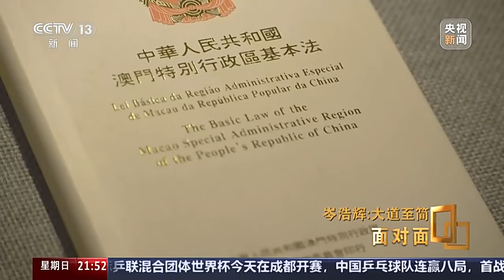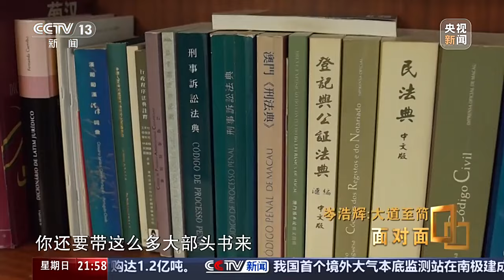面对面丨独家专访岑浩辉,竭尽全力不辜负澳门居民，这是我的心愿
11月20日，在澳门特别行政区候任特首办公室，《面对面》记者采访了澳门特别行政区第六任行政长官候任人岑浩辉。此前，在10月13日举行的澳门特别行政区第六任行政长官选举中，岑浩辉在398位选委出席的投票中，以394票高票当选。他将于12月20日就职，成为澳门特别行政区第六任行政长官。